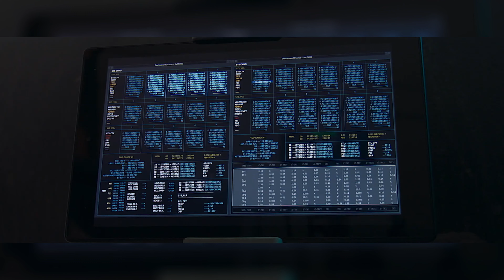TRANSMORPHERS MECH BEASTS - Official Trailer (2023)